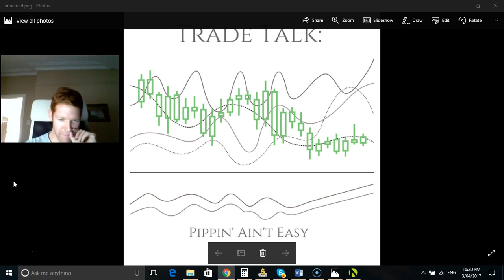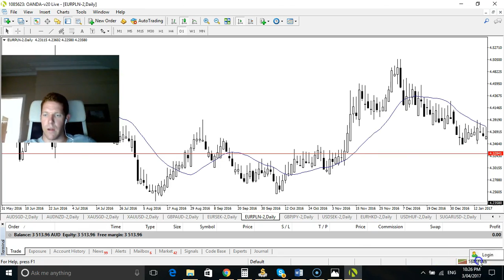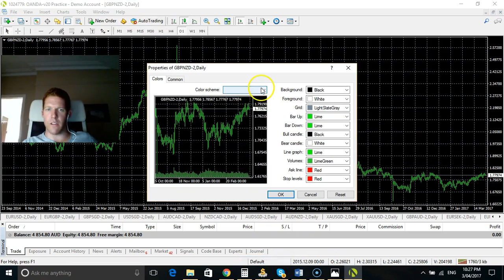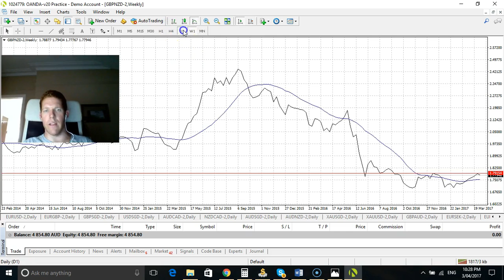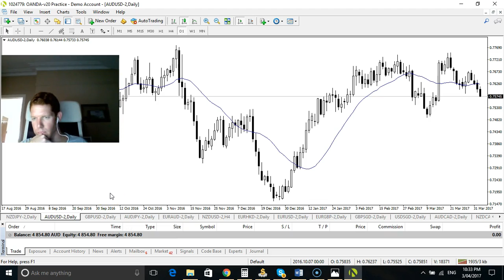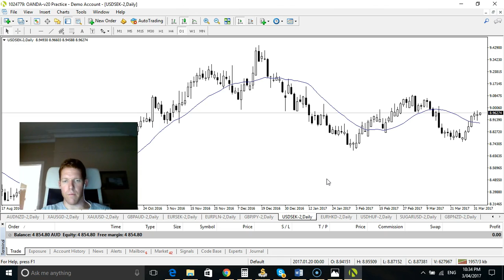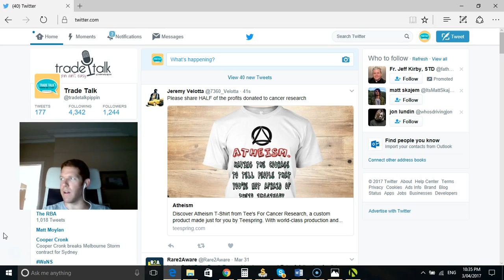Trade talk: pippin ain't easy #6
Episode 6 of trade talk with a content section for topics and times so you can skip straight to what you want to hear

1). Introduction and Connor's charts.
2). up until the 3 minute mark we go over the EURPLN and USDHUF pairs both closed out at break even.

Scotty's charts:
3). GBPNZD @ 7.15 support/resistance zones explained
4). @ the 10 minute mark we go into detail on risk reward ratios.

Extra stuff:
5). Realistic expectations from your trading and goal setting for achieving profits.

Happy trading everyone :)

Connor Murphy and I bring you another episode of trade talk: pippin ain't easy, current open trades are discussed and we go into detail about the steps we are taking to improve trading success happy trading everyone and remember take it slow :)